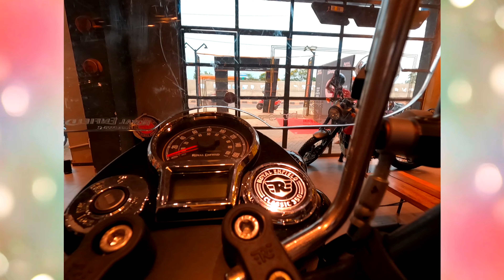Royal Enfield Gun Metal Grey Reborn 350 With Fully Equipped Accessories And Their Prices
Hi Guys!!!

This is my new video about all accessories of Royal Enfield Reborn Gun Metal Grey.